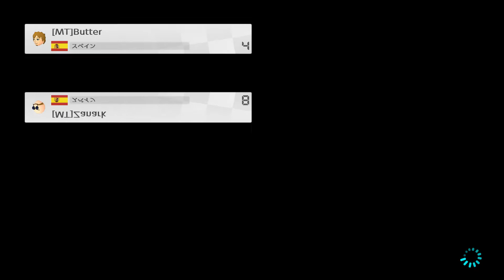Amplify IV ζten vs MT 2019 03 23